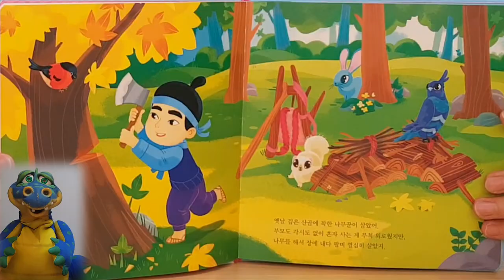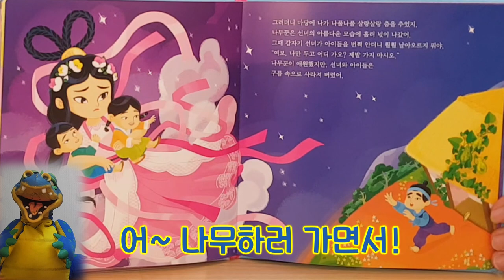[동화교실] 선녀와 나무꾼 (ver.성폭력예방교육)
동화 선녀와 나무꾼을 함께 읽으며
성폭력예방교육도 함께 진행되고
재미있기까지 한 용용이의 동화교실!!
일석삼조의 시간!! 함께 해요!!ㅋㅋㅋ